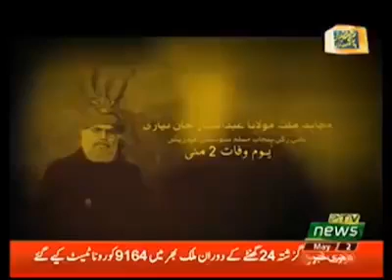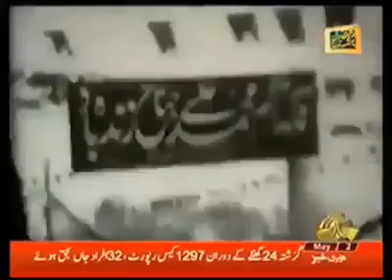Mujahid e milat allama abdul sattar khan niazi sb ka taruf